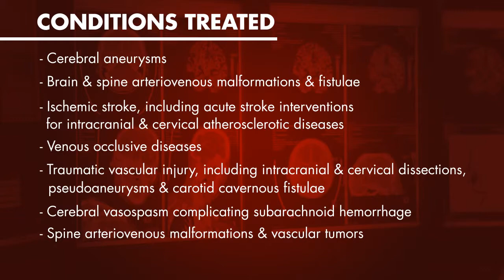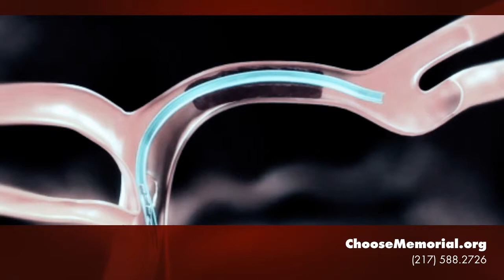Neurointerventional Radiology at Memorial Medical Center, August Elias, MD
Memorial Medical Center, in exclusive partnership with Clinical Radiologists, S.C., provides neurointerventional radiology. Neurointerventional radiology utilizes endovascular and percutaneous techniques to treat vascular conditions involving the central nervous system - the brain, spinal cord, head and neck. These minimally-invasive techniques effectively treat conditions and result in shorter hospital stays and quicker patient recovery times.

Augusto Elias, MD, at an established neurointerventional radiology clinic provides consultation, evaluation and follow-up for patients. The clinic, which is located in Memorial Medical Center, accepts referrals from all practitioners.